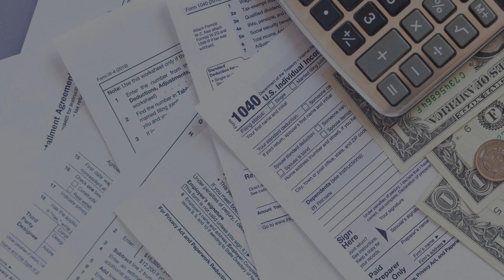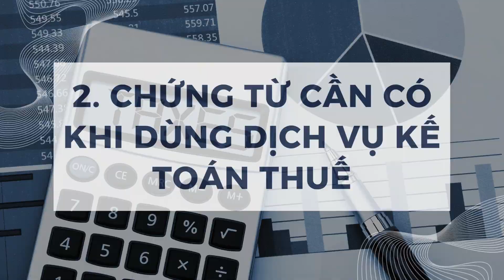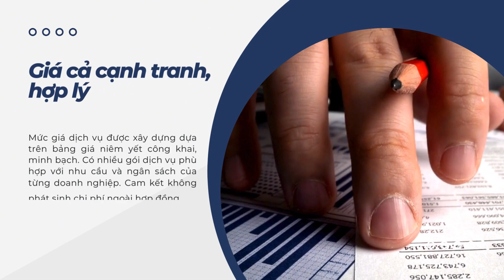Dịch vụ Kế toán trọn gói cho doanh nghiệp chỉ từ 300.000 đồng/tháng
Muốn biết thêm thông tin liên quan đến Dịch vụ Kế toán trọn gói tại ACC, các bạn có thể tham khảo thêm thông tin tại bài viết
📌 LUẬT SƯ TƯ VẤN
- Ly hôn
- Đất đai
- Thừa kế
📌 GIẤY PHÉP
- Căn cước
- Lữ hành
- Kiểm toán
- Văn phòng chia sẻ trên toàn quốc